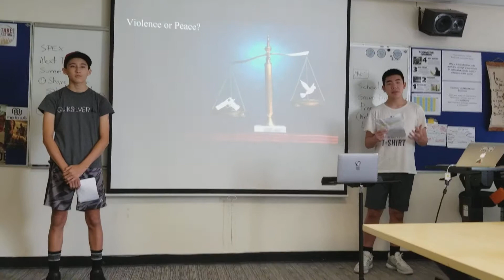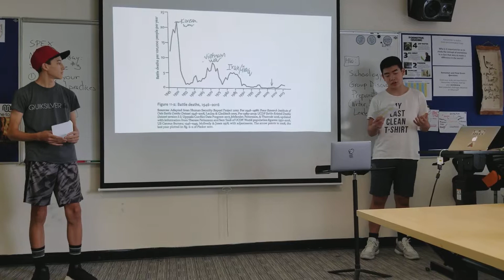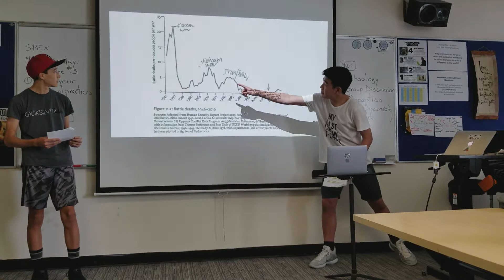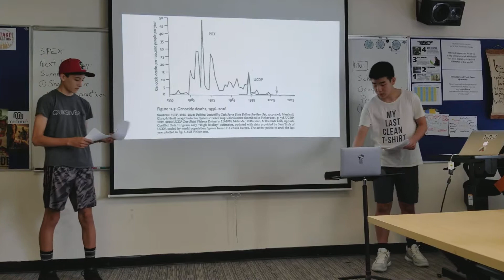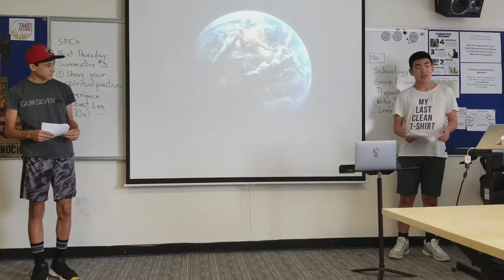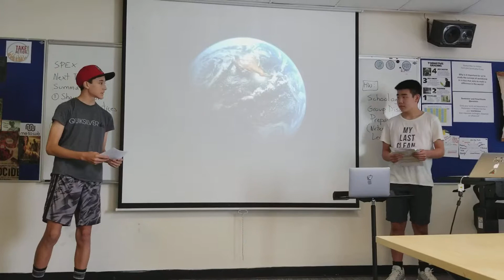Taira and Joshua